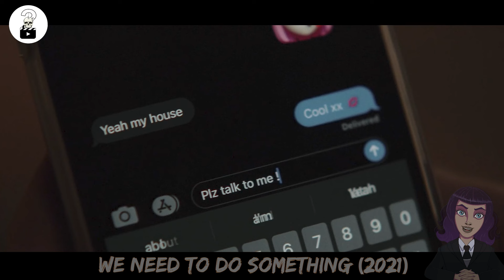Porodica Je Zakljucana U Kupatilu, Prestraseni Jer Ne Znaju Sta Se Desava Vani | Horor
brzi bioskop, filmovi ukratko, filmovi prepricano, filmoteka, misterije ukratko